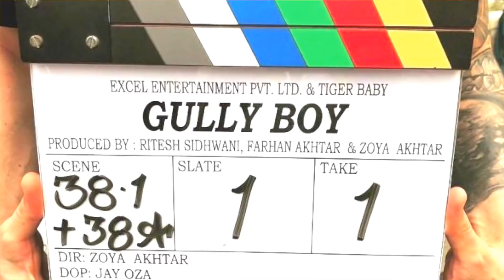Most Anticipated Bollywood Movies of 2018 | Part 2 🎥 Priya Adivarekar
Padman, Aiyaary, Padmavati (Padmavat), Zero, Race 3, Gully Boy, Veere Di Wedding, Thugs of Hindostan, Batti Gul Meter Chalu;  The list of Bollywood films that we are super excited watch in 2018 is endless. But, what is it about some of these films that makes it a must watch? And, which films are we excited to watch this year? Hit 'Play' to find out our list of Most Anticipated Films of 2018!

Bump up the quality to HD & enjoy the video

If you like the video, do hit the 'Thumbs Up' button. We love to hear from our followers, so do leave a comment / feedback in the box below.

For exclusive updates and fresh buzz from the world of Entertainment and Lifestyle, follow us on: